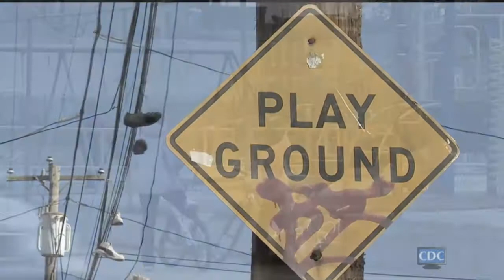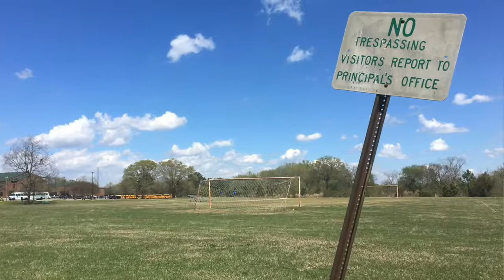Shared Use Introduction